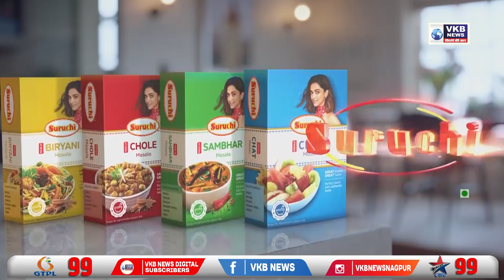दिड वर्षीय चिमुकल्याची इंडिया बुक ऑफ रेकॉर्ड्समध्ये नोंद | VKBNews